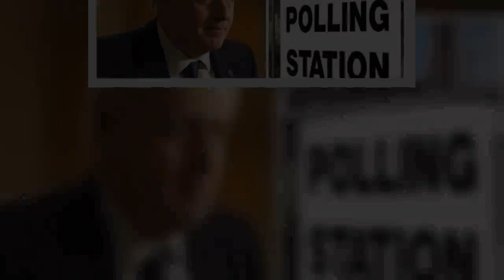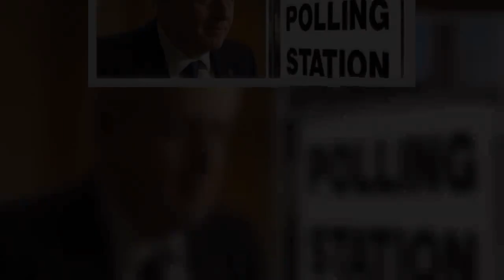Should Boris Johnson call an early gener@l election?